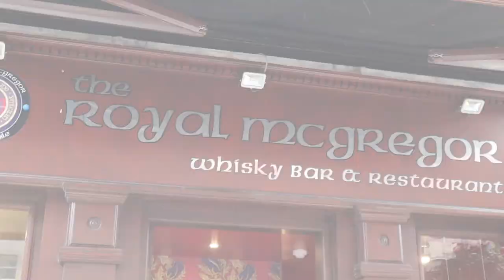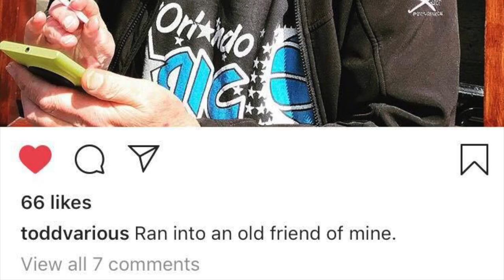Todd Various: "Welcome to Foggy Scotland"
A mini documentary about Todd Various;

Back in 2019 whilst up in Edinburgh (Scotland) I caught up with Todd Various, If you’ve visited during the Fringe Festival or just on a random holiday you may have walked past one of his shows, or stopped to check out what's going on.

I remember seeing him when i first visited Edinburgh in 2013
And to see him still doing his thing to this day is awesome. Including a full interview!! It’s showtime!